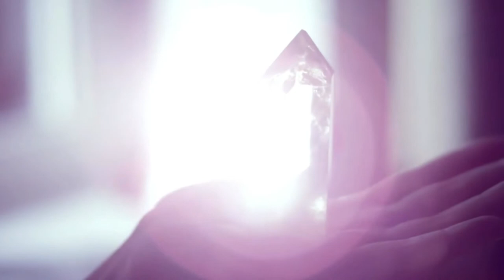🎧 Bain Sonore avec bol, Gong et Cristaux 💜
À écouter au Casque. Allongez-vous dans un endroit calme et confortable et laissez-vous aller dans cette profonde détente.

GRATITUDE 🙏

Angéliquement 😇😇😇

Formation Complète en Ligne "Le Pendule hébreu et la Magie des lettres hébraïques"